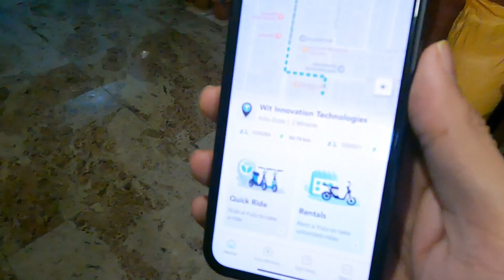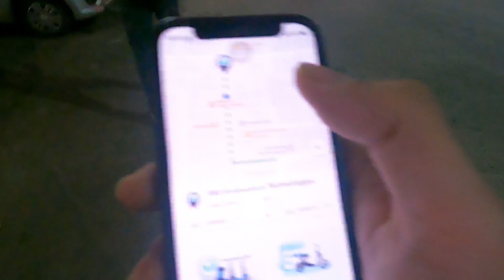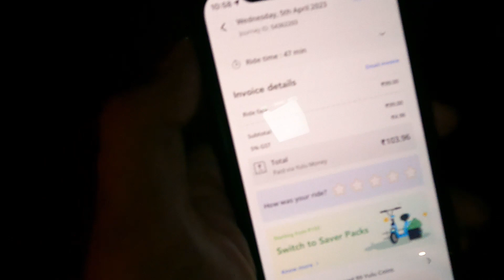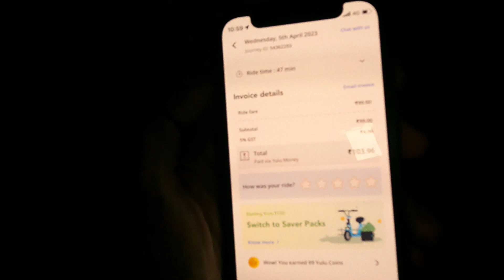Yulu Ride Electric Scooter Experience in Bangaluru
Hello Everyone,

Welcome to my 31st vlog. This time we will be experiencing a new ride that is very famous around bangalore named as YULU.

This bike is present around bangalore at all the famous spots and you can track these bikes by simply installing an app on your android and iphone named as YULU.

Once install all you need to do is signup and add a small amount of money to your wallet. Then find the nearest yulu bike and scan it to unlock.

Ghumo jam kar and uske bad you need to park the ride and end it on a spot that will appear on the map.